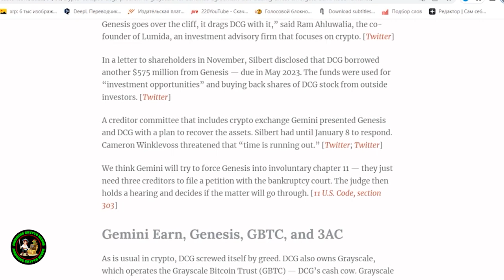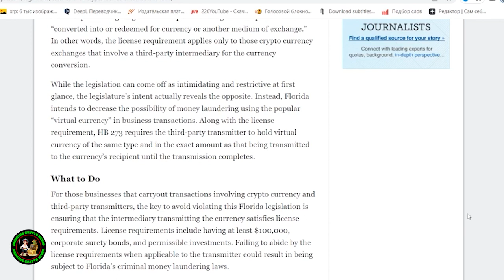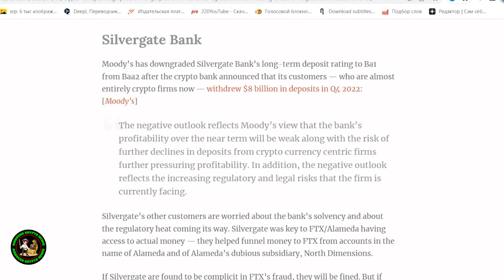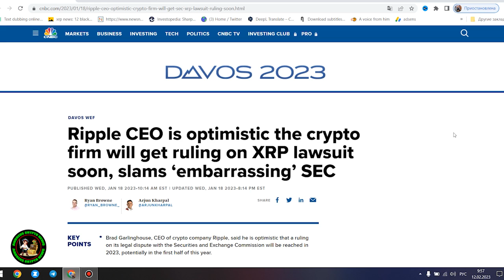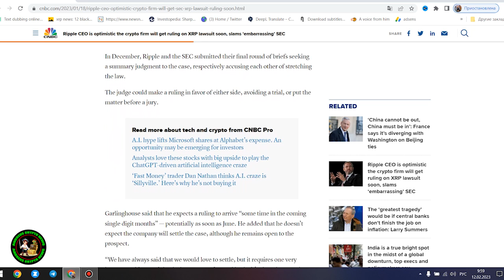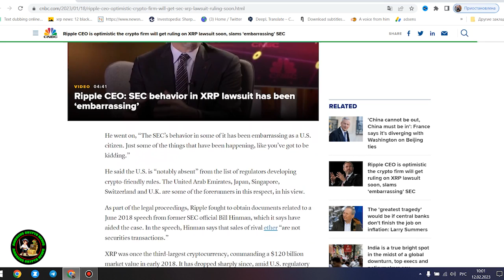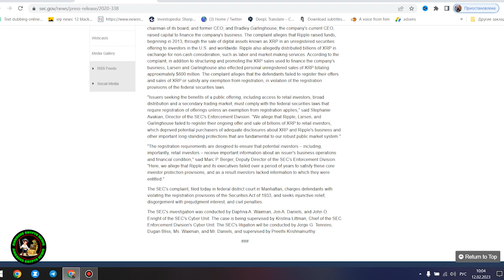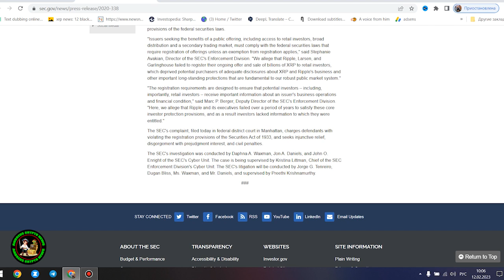🚨RIPPLE / XRP 30,000% PUMP EXPLAINED⚠️VISA PARTNERSHIP NEWS⚠️